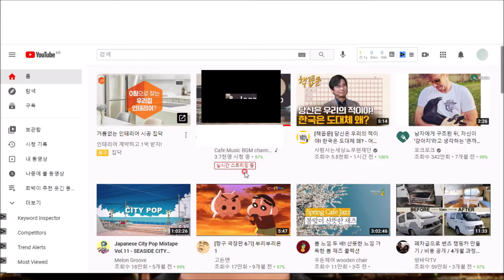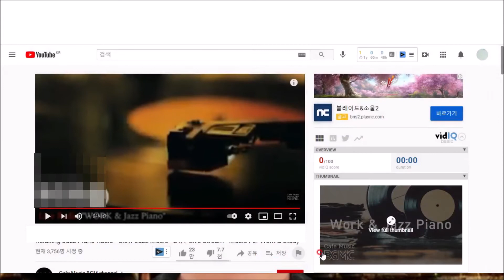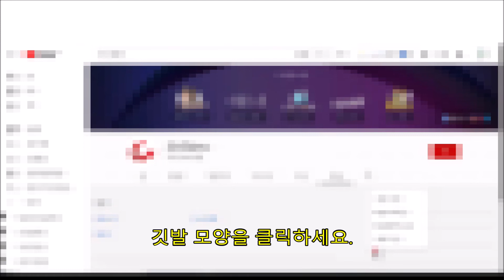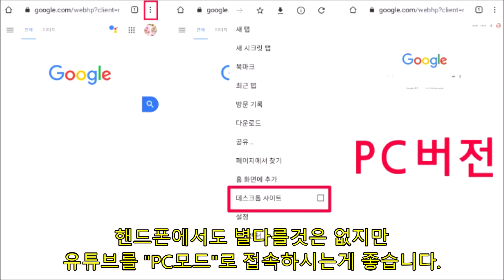유튜브 실시간 라이브 방송 신고하는 방법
실시간 방송 신고하는 법
라이브 방송 신고하는 법
스트리밍 방송 신고하는 법